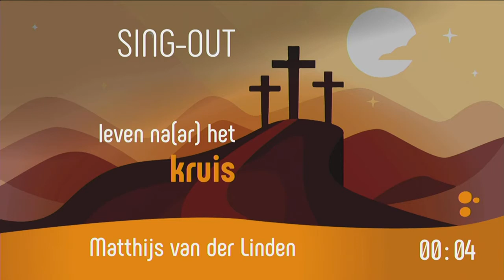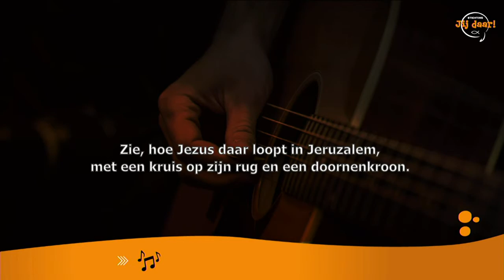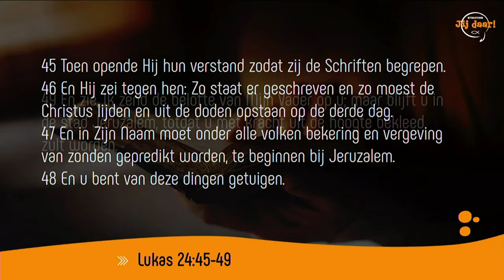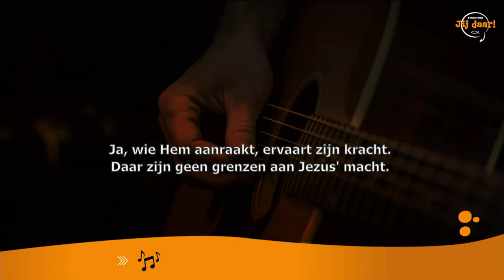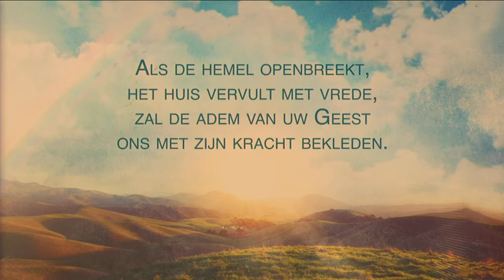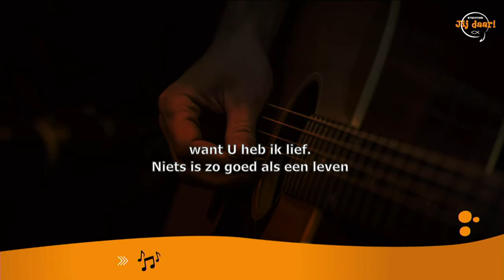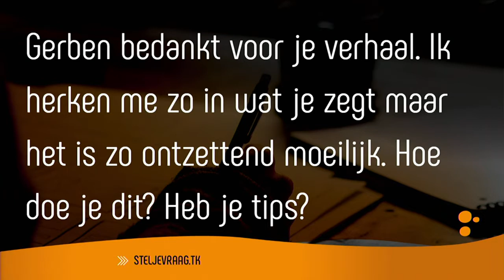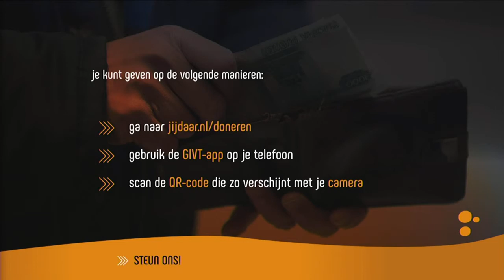SING-OUT | Matthijs van der Linden | Leven na(ar) het kruis | 23 april 2020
Wat tof dat je naar onze filmpjes kijkt. Wij zijn een stichting die afhankelijk is van giften. Wil je het werk van Stichting Jij daar! steunen, meld je dan aan als donateur of doneer via de Givt app.